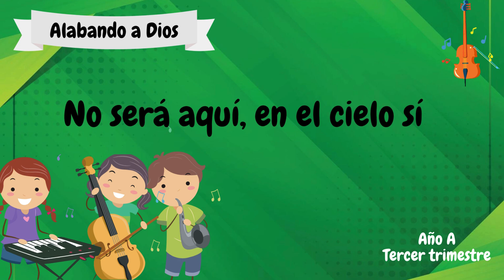Alabando a Dios | Primarios - Cantos | Canción lección 5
13 | Alabando a Dios | Primarios - Cantos | Canción lección 5